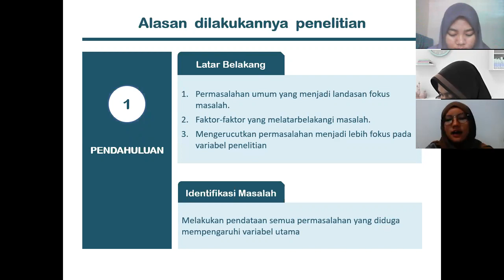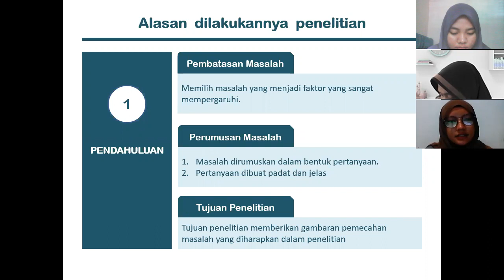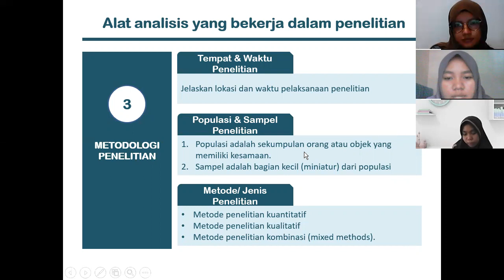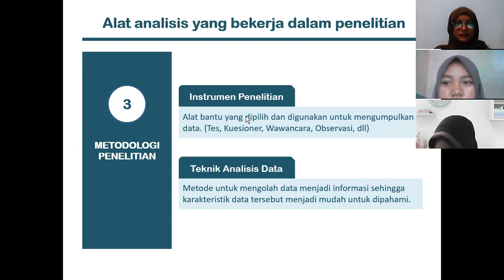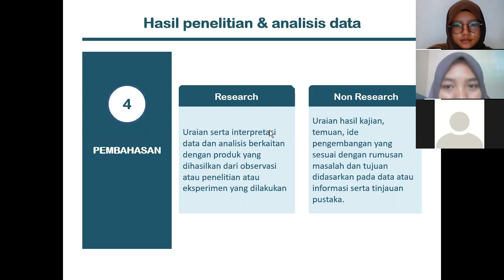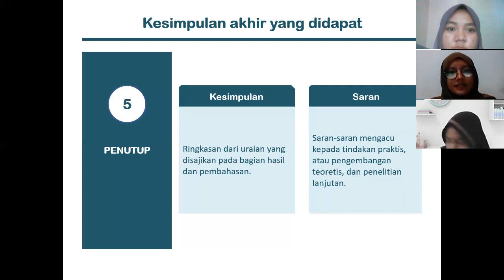INTAN: Pelatihan SAINS "Karya Tulis"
Telah dilaksanakan pelatihan SAINS "Karya Tulis" bersama alumnus Matematika ULM, Nila Cahya, S.Mat. yang diadakan oleh Departemen Minat dan Bakat HIMATIKA "REAL" pada tanggal 12 September 2021 secara online.

Kegiatan ini merupakan salah satu program kerja dari Departemen Minat dan Bakat HIMATIKA "REAL" yaitu INTAN (Interest and Talent Management) dengan bentuk kegiatan pembekalan materi bidang SAINS berupa pelatihan karya tulis  yang bertujuan untuk mengembangkan minat dan bakat mahasiswa Matematika FMIPA ULM dalam penulisan karya tulis ilmiah.
Meskipun diadakan secara online, diharapkan ilmu yang telah diperoleh dari pelatihan ini dapat bermanfaat dan diterapkan dengan sebaik mungkin.
Jangan sampai ketinggalan informasi Pelatihan selanjutnya yaa👩‍🏫